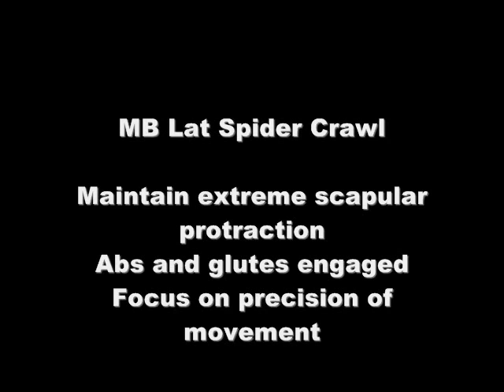Scapular Training Ideas For Personal Trainers: Where Stability and Ballistic Training Collide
ATTENTION Fitness Entrepreneur:

Tired of spinning on the endless five and low six-figure hamster wheel of business stagnation?

Ready to scale your business to the high six even seven-figure levels?

Break this vicious cycle once and for all using simple repeatable systems to run your business.

Don't know where to start? Download our FREE System Driven Fitness Business Guide.

Join our free Facebook group "The Art of Fitness Business Automation."

Starting a business for the first time? Pick up our Best Seller - Fitness Launch Formula on Amazon

Fan Mail:

Fit Pro Evolution, Inc
Lemont, PA
16851